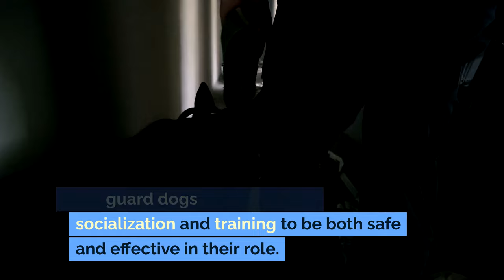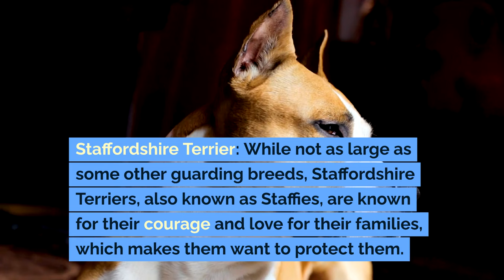The Best Dog Breeds for Guarding Your Home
Embark on a journey to discover the top dog breeds renowned for their guarding instincts in our video, "The Best Dog Breeds for Guarding Your Home" Whether you're seeking a loyal protector or a gentle giant, this video will guide you through the characteristics, strengths, and unique qualities of various breeds that are naturally inclined to keep your home safe.

In this video, you'll learn about:
- The protective and intelligent German Shepherd
- The powerful and loyal Rottweiler
- The alert and trainable Doberman Pinscher
- The robust and gentle Bullmastiff
- The friendly yet protective Boxer
- The imposing and affectionate Great Dane
- The strong and dominant Giant Schnauzer
- The territorial and powerful Akita
- The agile and loyal Belgian Malinois
- The muscular and watchful Cane Corso
- The courageous Rhodesian Ridgeback
- The vigilant Anatolian Shepherd
- The brave and loving Staffordshire Terrier
- The aloof and territorial Chow Chow
- The independent and protective Komondor
- The fearless and loyal Kuvasz

🐕🏠 Watch now and find out which dog breed aligns with your home protection needs, ensuring a safe and secure environment for you and your loved ones.